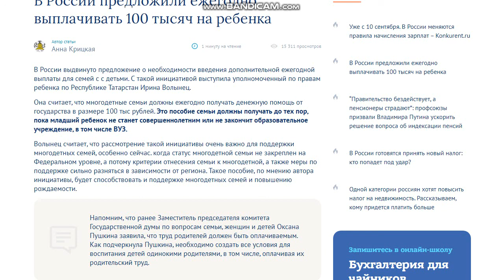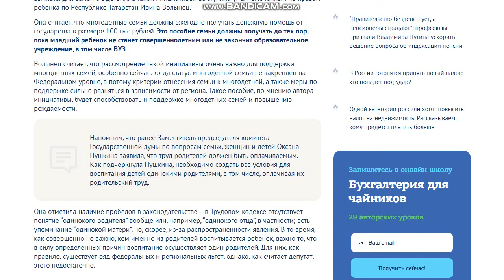В России предложили ежегодно выплачивать 100 тысяч на ребенка. Новые выплаты на детей 2021-2022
🔴 Хотите узнать "Как получать от 30000 рублей, ничего не продавая"- тогда вам сюда
🌟 Так же Рекомендую: